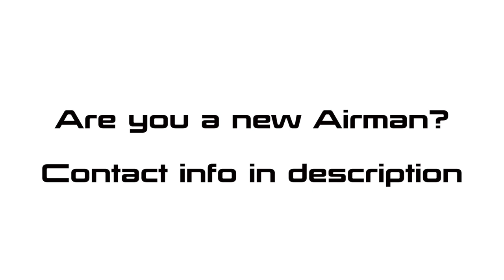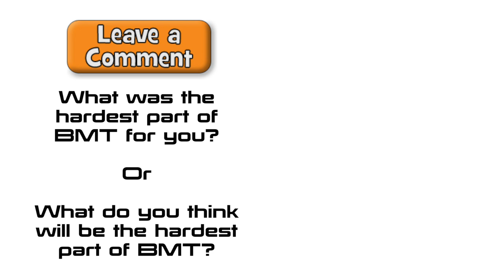What is the hardest part of BMT?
Airman Vision asked several new Airman, "What was the hardest part of BMT?" This is a collective video of several things that new Airman found difficult about Basic Military Training in the Air Force.